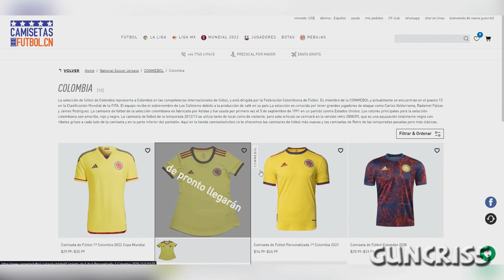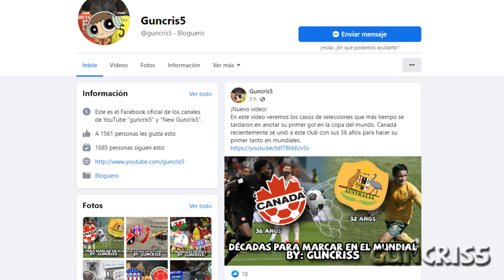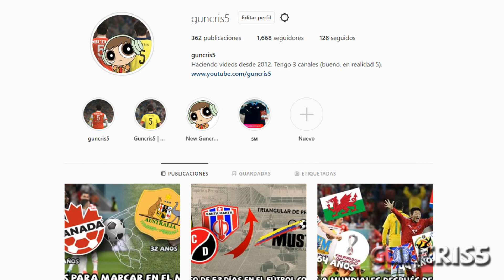Equipos con más partidos SIN GANAR NUNCA en los mundiales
Hay muchas selecciones que jamás han ganado un partido en la Copa del Mundo, y en este top veremos a las que más juegos seguidos llevan en mundiales, sin salir victoriosos nunca. Casos como Egipto, Bolivia, El Salvador o Nueva Zelanda.